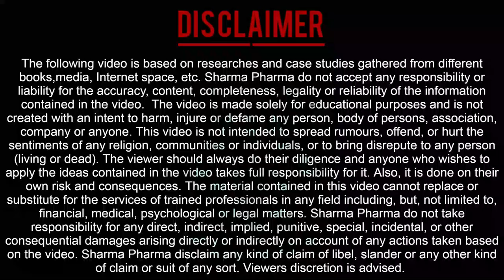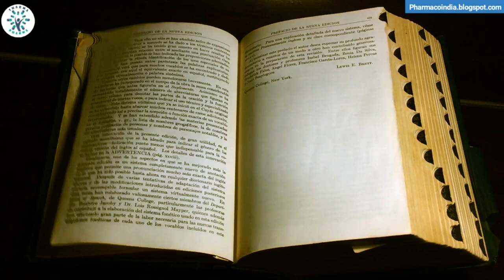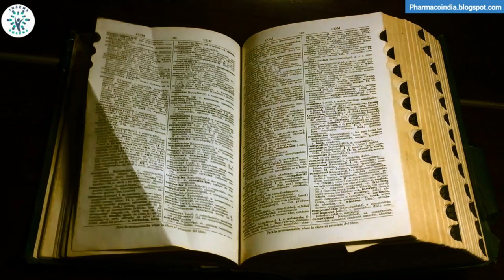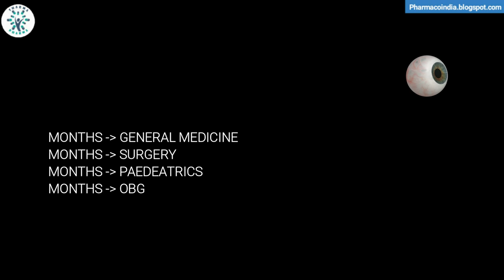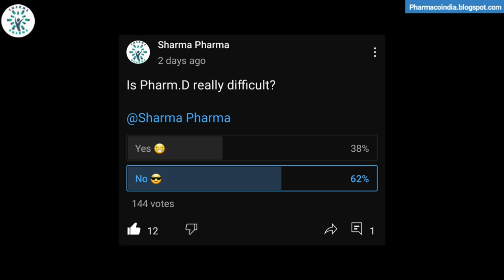Life of a Pharm.D Student - Part 1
PART 1: Students' six-year journey

If you enjoy watching this video, please like it.

Story credit: Umme Habeeba A Pathan

🧒 Myself Harsh Sharma, currently I am pursuing a Bachelor of pharmacy. I am passionate about pharmacy and want to aware and educate the world about pharmacy education. In my opinion, there is less awareness among students and our elders concerning pharmacy. The Indian healthcare sector ⚕️ is among the top 5 all over the world and without the pharmaceutical sector healthcare is incomplete.

✨ Tags ✨
pharm.d course
pharm.d college
life of a pharm.d student